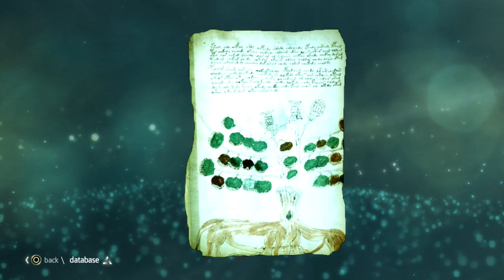Assassins Creed IV Black Flag part 5 Jump fails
Description: This is the first Assassins Creed game that I have ever played so a lot of fail. Be sure to leave a like if you enjoyed this video of fails and subscribe if you want to know when more of this and other stuff goes up on my channel.

Note: I screwed up the game audio again! but at least there's subtitles thankfully.